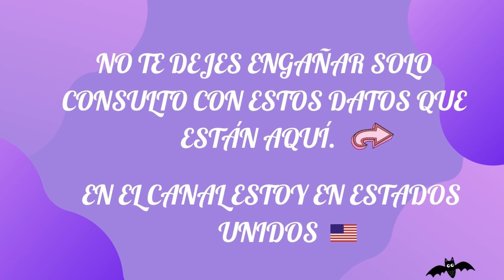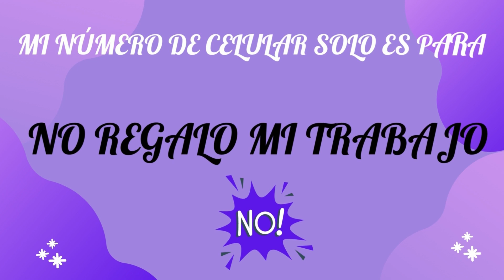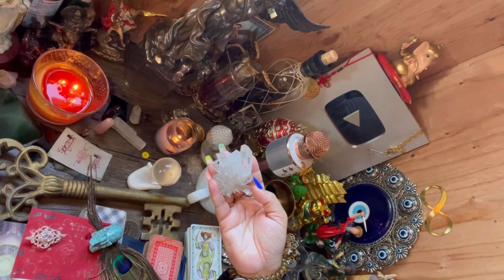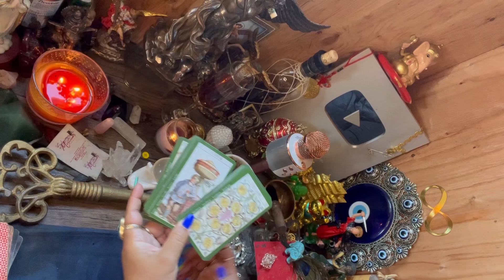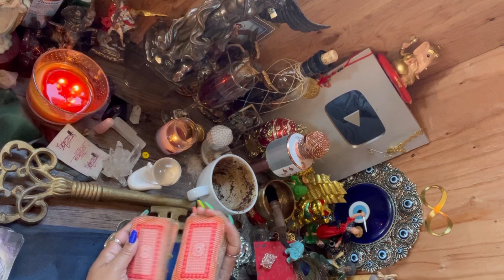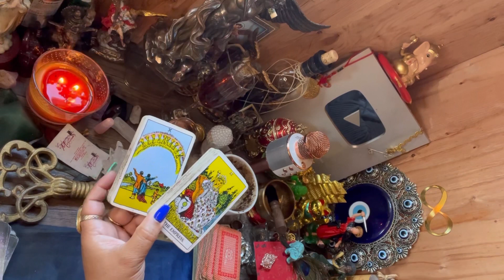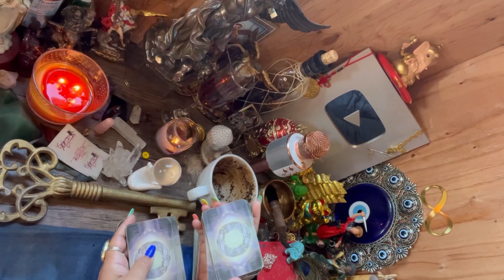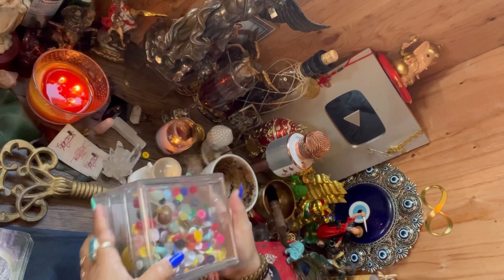Libra ♎️ lectura del café ☕️ +🔮+🗝 el cambio que tanto esperas se aproxima 🙏💸🏡👩‍💻🧑‍💻13-20feb